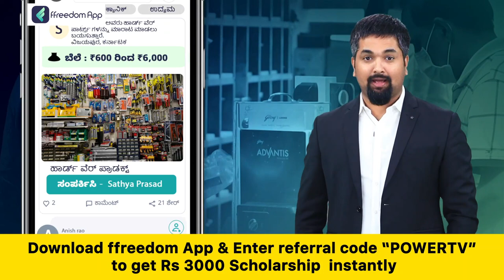HD Kumaraswamy : JDS ಅಧಿಕಾರಕ್ಕೆ ಬಂದ್ರೆ ಮೀಸಲಾತಿ ರದ್ದು | Reservation | Power TV News